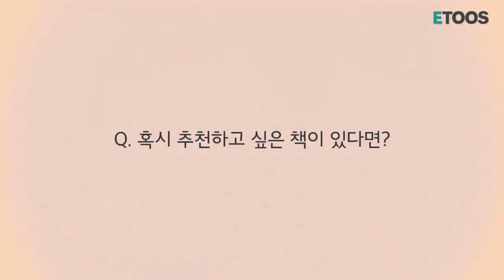[이투스][우격공] 우리 학과를 소개합니다(바이오시스템소재학부 편)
바이오시스템소재학부에 들어가면 무엇을 배울까?
서울대 바이오시스템소재학부생이 말하는 바이오시스템소재학부의 모든 것!